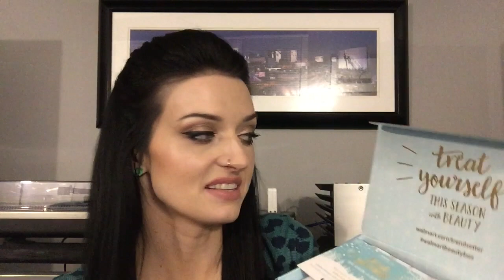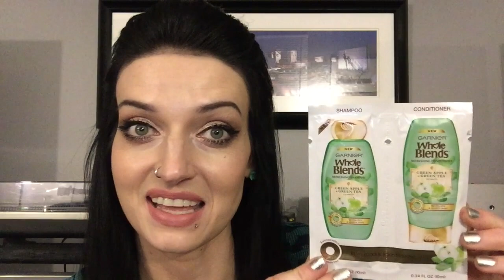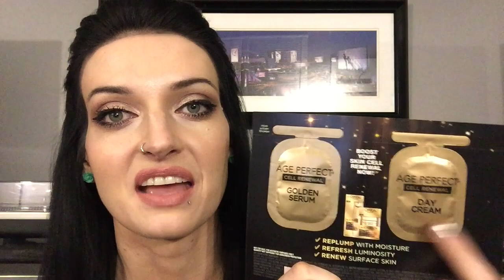Walmart Beauty Box - Winter 2017 UNBOXING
Here’s a peek at what showed up in my Winter 2017 Walmart Beauty Box! I felt like the theme for this box was predominantly centered around moisturizing the skin throughout the cold/dry winter months. All of the products I received are most certainly appreciated!

This is a seasonal subscription, where you only pay $5 every 3 months (4 boxes per year)!

~ If you wanted to sign up for the Walmart Beauty Box, the direct link to sign up is